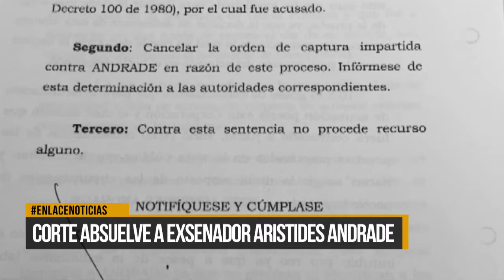Corte absuelve a exsenador Aristides Andrade